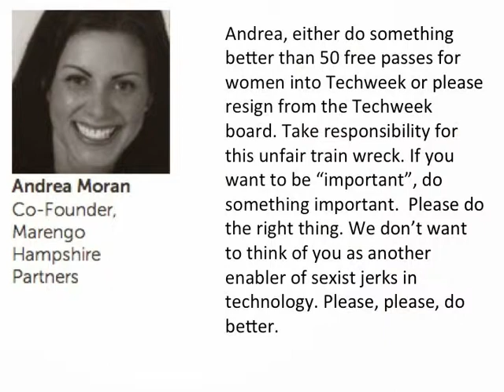Andrea Moran, Techweek Board Member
The videos in this playlist ask why each board member of Techweek did nothing to stop the sexist promotions. If leaders are going to be trusted, they should do a better job than to allow blatant bias in such a visible and important event. These videos have been monetized and all proceeds will go to benefit Ms. Tech, a group that promotes women in the technology industry. Want to do something to help women in tech? Play this on repeat. With your help maybe next year Techweek will no longer be in existence, and that would be a good thing for equality.

The information in these videos was taken from the Techweek website at the time of their publication, which we are finding is unfortunately not truly a reliable source for information about the Techweek Advisory board. If any person mentioned in this playlist is no longer on the board and would like to tell us about their involvement with Techweek and voice their support women in tech please publicly tweet to @techweeksucks the following information:

True or false: Were you or are you on the Techweek board?
True or false: Did you successfully prevent any sexism toward women in tech at Techweek?
Did Techweek fail to listen to your ideas? If so, what were they?
What will you do in the future 2 help elevate women with technology careers?

Please send us all of the above information and we will annotate your video with the additional information provided. The Chicago Tech Community is fed up with discrimination.

These videos have been monetized and all proceeds will go to benefit Ms. Tech, a group that promotes women in the technology industry. Want to do something to help women in tech? Play this on repeat. With your help maybe next year Techweek will no longer be in existence, and that would be a good thing for equality.